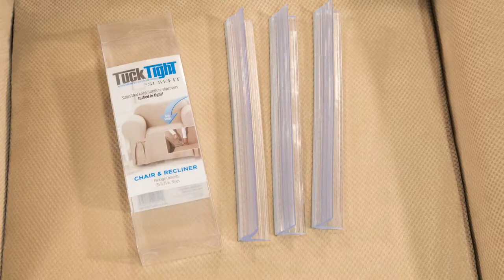Tuck Tight One Piece Stretch Wing Chair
Sure Fit Tuck Tight One Piece Stretch Wing Chair installation video.